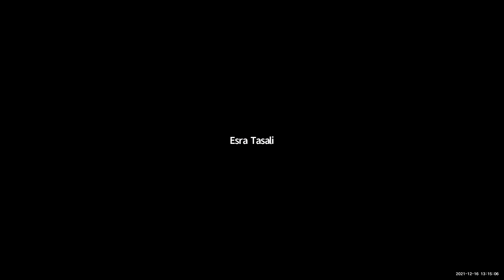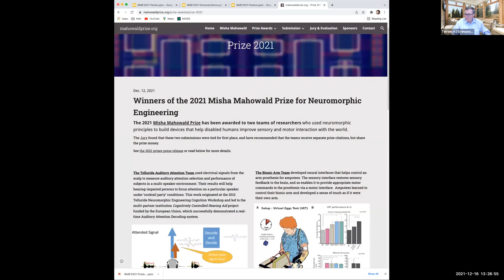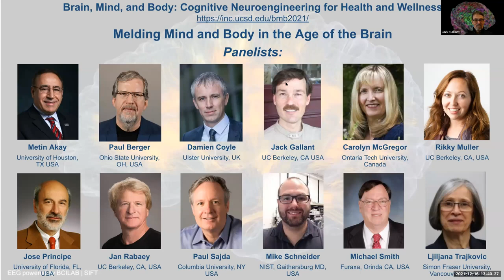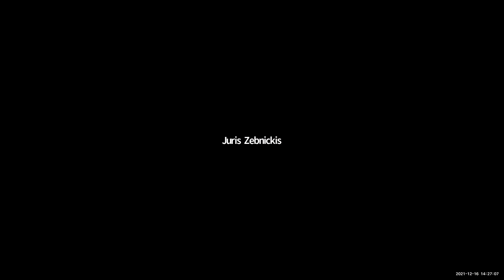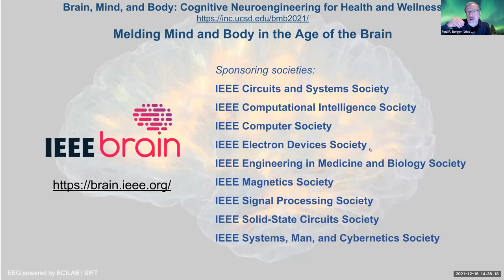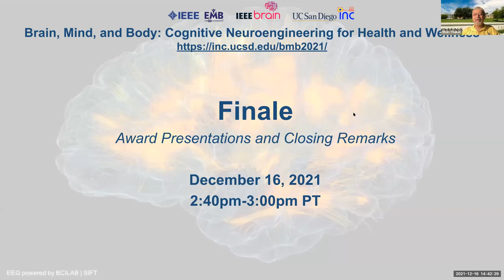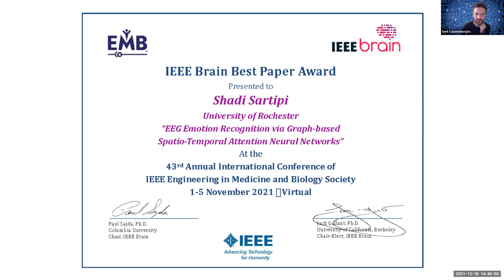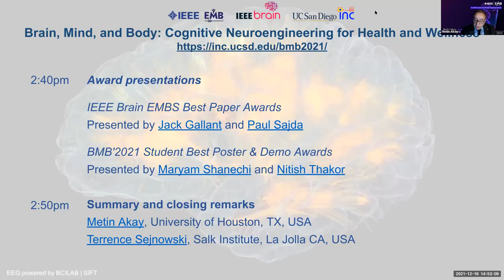Day 2, Part 2: Brain, Mind, and Body - Cognitive Neuroengineering for Health and Wellness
Showcased on 12/16/2021
00:00:00 - (continued from Day 2 Part 1 video) Panel: Transforming Global Health Through Innovation in Sustainable Technology
00:56:20 - Panel: Melding Mind and Body in the Age of the Brain - Chair and Moderator: Terrence Sejnowski, Salk Institute, la Jolla CA, USA
02:13:23 - Award presentations
       IEEE Brain EMBS Best Paper Awards, presented by Jack Gallant & Paul Sajda
       BMB'2021 Student Best Poster & Demo Awards, presented by Maryam Shanechi & Nitish Thakor
02:24:52 - Closing remarks
IEEE EMBS is Your Global Connection to the World of Biomedical Engineering IEEE Engineering in Medicine and Biology Society (EMBS) is the world’s largest international society of biomedical engineers. The organization’s 12,000+ members reside in nearly 100 countries around the world. EMBS provides its members with access to the people, practices, information, ideas, and opinions that are shaping one of the fastest-growing fields in science.